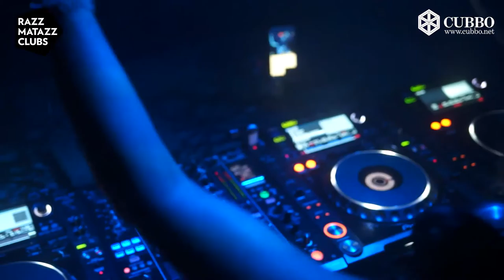Misstress Barbara @ Razzmatazz Barcelona - Oct. 14th 2016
Enjoy one hour DJ set live from Razzmatazz Barcelona.